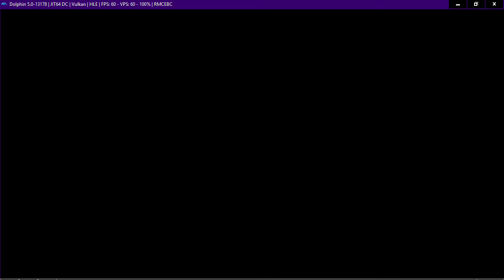Neptune777 Forza MAX Broad Challenge 05 02 2021 014